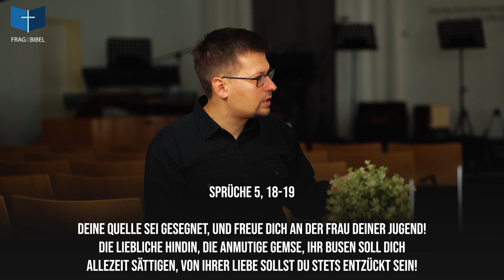Wie werde ich frei von Selbstbefriedigung? I Frag die Bibel 36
Wie werde ich frei von Selbstbefriedigung?

📖 „Wie Gott verändert“ sowie "Frag die Bibel" ist ein Dienst von der Gemeinde und für die Gemeinde. Wir wollen zusammen lernen, wie Gott durch den Herrn Jesus Christus Menschen verändert hat und immer noch verändert möchte. Wir wollen lernen, wie man die Bibel auf das eigene Leben anwendet.

Hilfreiches zum Thema Selbstbefriedigung / Masturbation👇

👉 Endlich frei!  (6,90 € kostenloser Versand)

00:00 Kampf gegen Masturbation
01:15 Buße ist der erste Schritt
03:20 Was ist Sexualität?
10:55 Richtig über Selbstbefriedigung denken.
12:37 Kämpfe mit Gottes Wort
19:36 Kämpfe mit Gebet
21:00 Kämpfe mithilfe der Gemeinde

Hast du dich schon Mal gefragt was Gott über Selbstbefriedigung denkt oder was Selbstbefriedigung ist? Hast du schon mal gehört, dass Selbstbefriedigung gesund sein soll? Lass uns gemeinsam aus der Bibel lernen und die Frage beleuchten.

📖 „Frag die Bibel“ ist ein Dienst von der Gemeinde  und für die Gemeinde. Wir wollen zusammen lernen, wie man die Bibel auf das eigene Leben anwendet.

📆 Unsere Gottesdienste finden sonntags zu folgenden Zeiten statt:

▶️ Am ersten Sonntag im Monat feiern wir unseren Gottesdienst um 10:00 Uhr in Deutsch mit russischer Übersetzung.

An den anderen Sonntagen ist:
▶️ 09:00 Uhr Gottesdienst in russischer Sprache
▶️ 11:00 Uhr Gottesdienst in deutscher Sprache
So wirst du immer informiert, wenn wir ein neues Video hochladen.